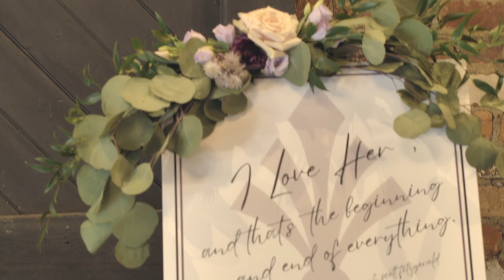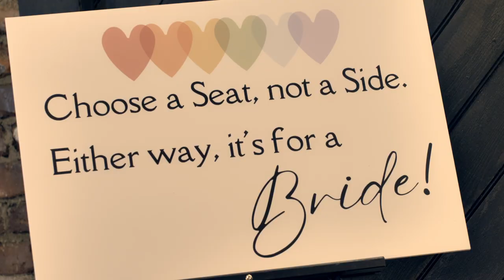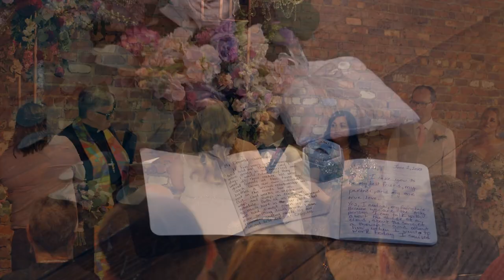"Unforgettable Wedding at The Factory: A Love Story at Walton Mill"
We are thrilled to share with you the heartwarming and love-filled celebration of the Wiencek's' LGBTQ marriage at The Factory at Walton Mill.

In this beautifully captured video, talented videographers Shayne Henry and Adam Leland, from That One Media Company and A-Frame Aerials, respectively, have flawlessly documented every precious moment of this extraordinary event.

Join us as we witness the unbreakable bond between the Wiencek's and their declaration of love and commitment to one another. The Factory at Walton Mill, with its picturesque backdrop and enchanting ambiance, provided the perfect setting for this joyous occasion.

From the emotional vows exchanged to the heartfelt speeches, Shayne and Adam have expertly crafted a cinematic masterpiece that not only showcases the love shared by the Wiencek's but also captures the essence of their unique love story.

Be prepared to be moved by the genuine emotions, the infectious laughter, and the tears of joy that fill the air as friends and family come together to celebrate this milestone in the Wiencek's' lives. The video highlights the carefully curated details of the day, from the exquisite floral arrangements to the personalized touches that make this wedding a true reflection of the Wiencek's' love and personality.

As you watch this enchanting video, let yourself be immersed in the magic and love that emanates from every frame. Join us in celebrating LGBTQ marriage, love, and the power of commitment by experiencing this unforgettable wedding at The Factory at Walton Mill, beautifully captured by Shayne Henry and Adam Leland.

Love knows no boundaries, and we are honored to share this remarkable journey with you. Enjoy the video!